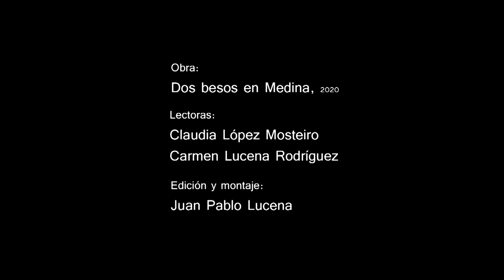Pepe Lara, Claudia López, Carmen Lucena: El camino pasa por Medina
Claudia López Mosteiro y Carmen Lucena Rodríguez leen el poema «Dos besos en Medina», escrito especialmente para este proyecto por el poeta Pepe Lara.

Obra: Dos besos en Medina, Pepe Lara, 2020
Lectoras: Claudia López Mosteiro, Carmen Lucena Rodríguez
Edición y montaje: Juan Pablo Lucena.
Equipo de trabajo: Juan Bolaños, Curro Crespo, Juan Pablo Lucena, Ana Zamorano.